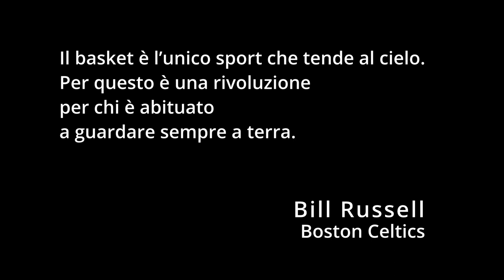PLEIADI, STELLE A CANESTRO - Teaser Documentario - Squadra di Basket Femminile di Macomer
Il modo migliore per raccontare una città, il suo passato, è di sicuro la condivisione di un ricordo comune che ne ha segnato la storia. Il modo migliore? Trovare un tema che unisca tutti sotto lo stesso cielo: lo sport.
Macomer si è rivelato uno scrigno importante per la Memoria sportiva del Marghine, e in alcuni casi anche dell'intera isola e penisola.
Una volta che uno scrigno si apre poi si sa, le storie si rincorrono, e visto che parliamo di sport era impossibile non partire da loro!
Sono gli anni Settanta, e un gruppo di ragazze che ha fatto battere i cuori dell'Isola, sugli spalti e i campi  di pallacanestro, gira per le classifiche del basket nazionale sotto il nome PLEIADI.
Loro, conosciute come "La banda bassotte", splendevano come stelle una volta ricevuto un passaggio per segnare un punto a canestro. Agguerrite, determinate e affiatate come non mai, oggi le Pleiadi ci raccontano una Macomer tutta da riscoprire, e noi del Centro Servizi Culturali di Macomer, ci siamo fatti trasportare in ricordi non troppo lontani, per ritrovare un pezzo di storia che appartiene ad ognuno di noi, e che a breve troverete in una piccola docuserie che abbiamo intitolato "STORIE DI SPORT".

STORIE DI SPORT
un progetto targato Centro Servizi Culturali UNLA Macomer (nato durante il lockdown del 2020) che si propone di raccontare attraverso una serie di documentari autoprodotti i grandi protagonisti dello sport nel Marghine.

Pleiadi, stelle a canestro.
Una produzione Centro di Servzi Culturali Macomer

regia
Roberta Balestrucci Fancellu
Giovanni Fraoni

sceneggiatura
Roberta Balestrucci Fancellu

Giovanni Fraoni

organizzazione e progettazione
Roberta Balestrucci Fancellu
Maria Francesca Desortes
Giovanni Fraoni
Roberto Putzulu
Antonella Simula
Giancarlo Zoccheddu

Immagini di repertorio da Azzurra Tv Macomer
Campionato di Basket Serie C femminile Playoff 1987
Le Pleiadi Macomer- Sforza Cagliari
operatore di ripresa
Pietro Arca
commento audio
Angelo Cabras
montaggio
Roberto Pitzalis